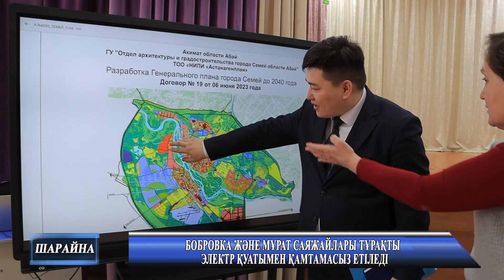Бобровка және Мұрат саяжайлары тұрақты электр қуатымен қамтамасыз етіледі 2